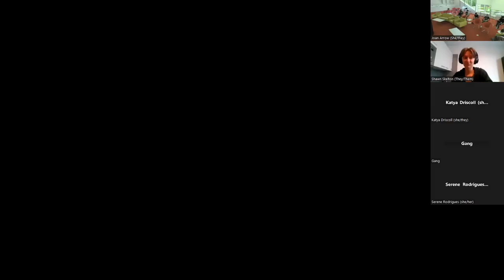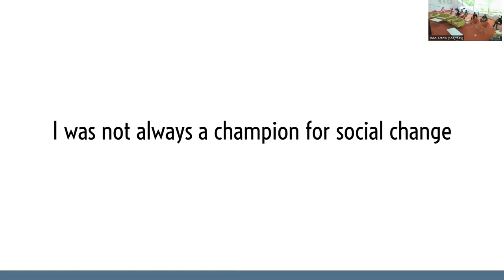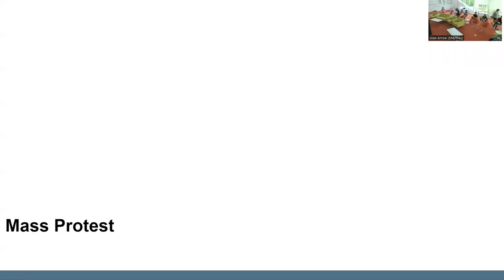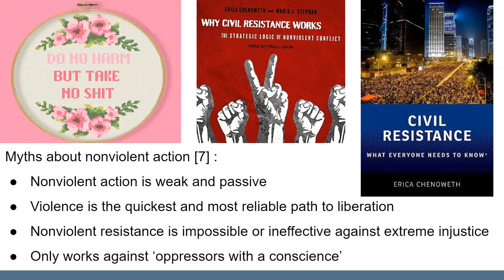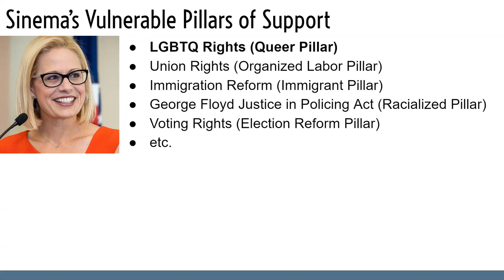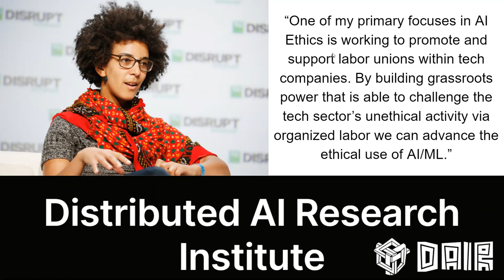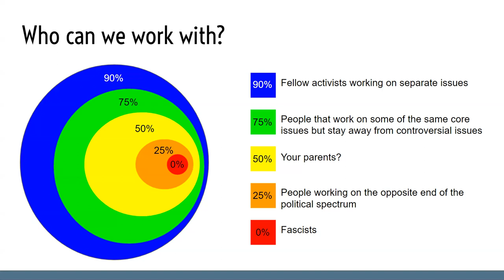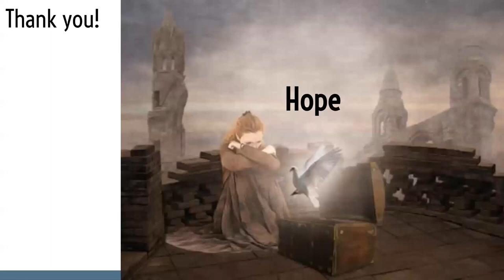Quantum Ethics Lecture 9: The Science of Social Change